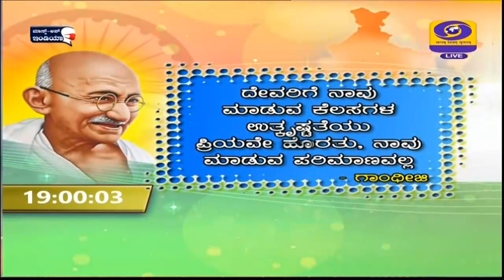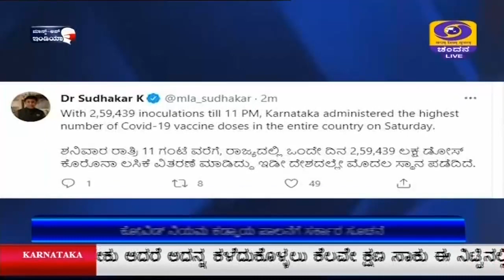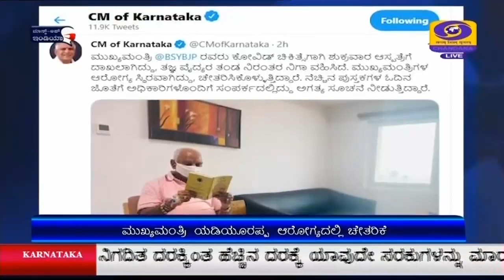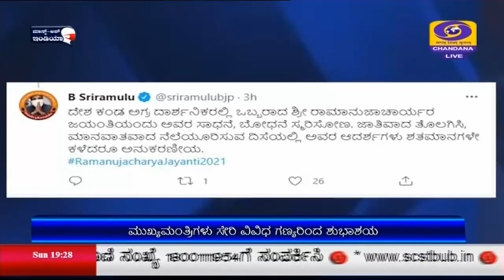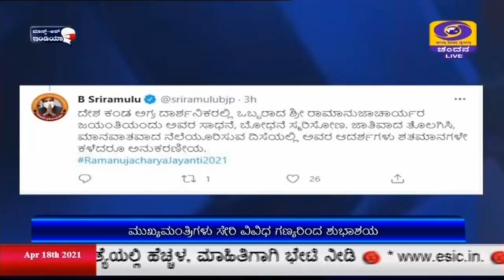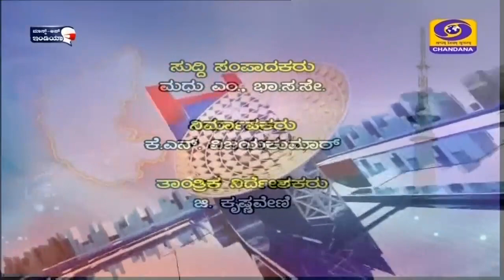DD CHANDANA NEWS 18.04.2021 7:00PM